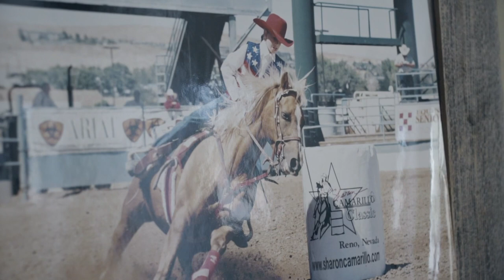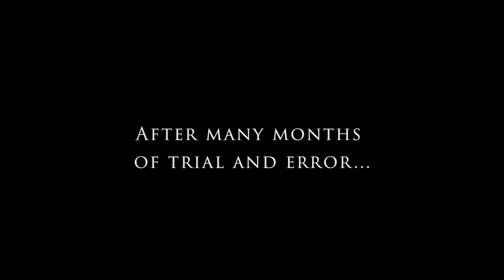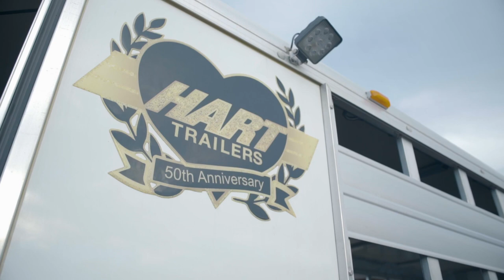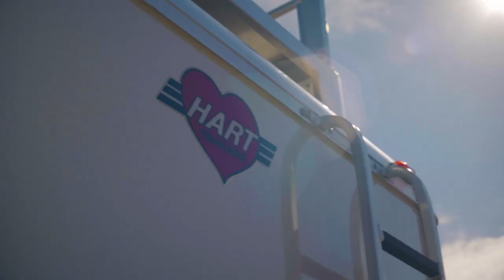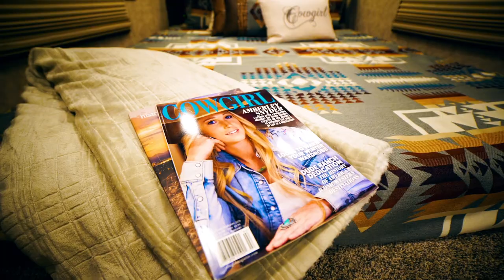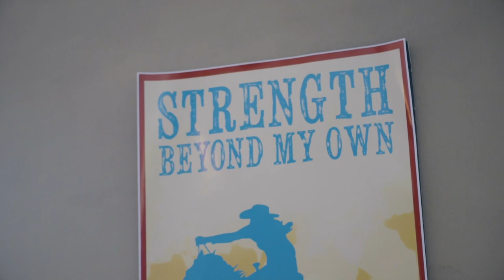Thank you Hart Trailers and Signature Quarters for my home on wheels!!